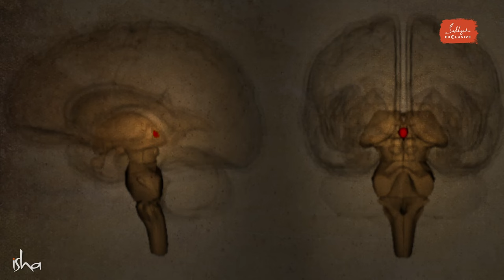మూడవ కన్ను తెరుచుకున్నప్పుడు ఏమి జరుగుతుంది? What Happens When the Third Eye Is Activated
సద్గురు ఎక్స్‌క్లూసివ్‌లోని చక్ర సిరీస్ నుండి తీసుకోబడిన ఈ వీడియోలో, సద్గురు పీనియల్ గ్రంథి స్రావాల గురించి మరియు ఆ స్రావాలను ఉపయోగించుకునే మూడు విధానాల గురించి వివరిస్తారు.